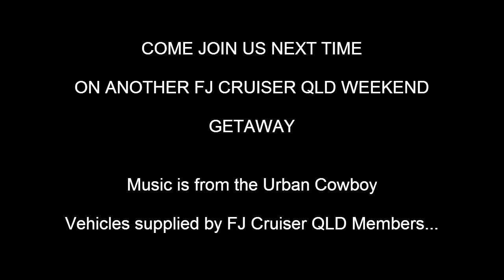FJ CRUISER QLD Weekend Getaway at Landcruiser Mountain Park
This is a short clip of our getaway at LCMP at the end of September 2013.